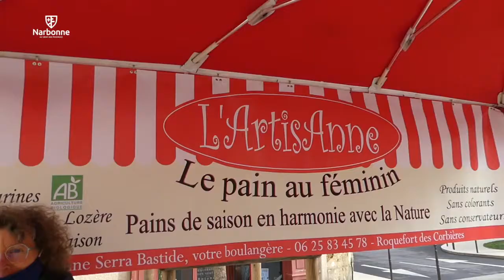Un nouveau souffle pour le marché de la place au Blé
En soutien à l’économie locale et pour améliorer le cadre de vie des habitants de l’ensemble de ses quartiers, la Ville de Narbonne donne un nouvel élan au marché alimentaire de la place au Blé : quatre nouveaux commerçants s’installent ainsi, chaque mardi, de 7h à 13h, au coeur du quartier de Bourg, contribuant ainsi au dynamisme de ce quartier prioritaire.